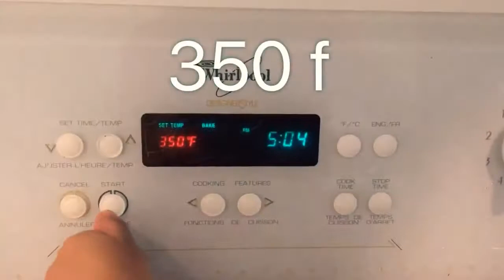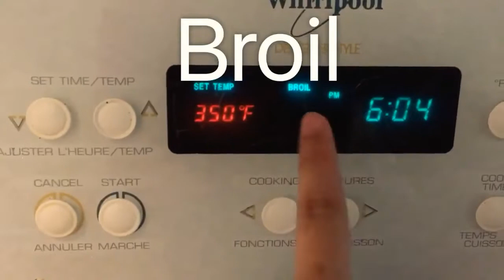PAANO GUMAWA NG CASSAVA CAKE#casavacake#pearlstyle